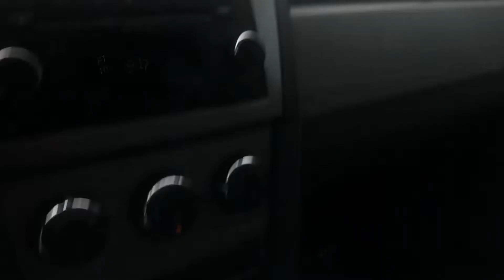2008 Dodge Avenger at Starling Buick GMC in Stuart be Jumping Jack